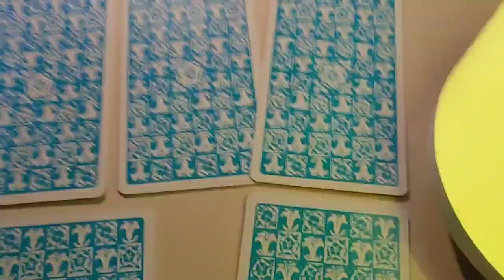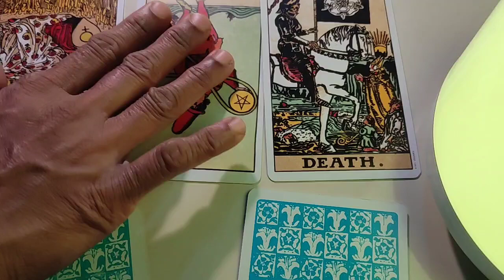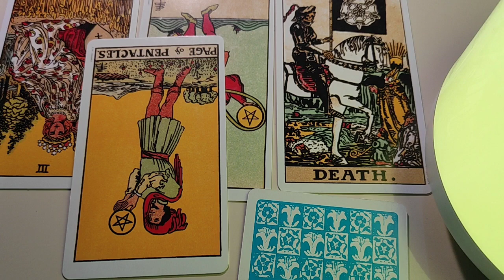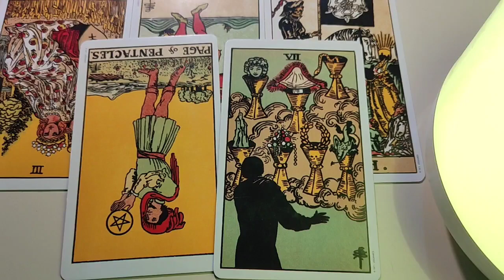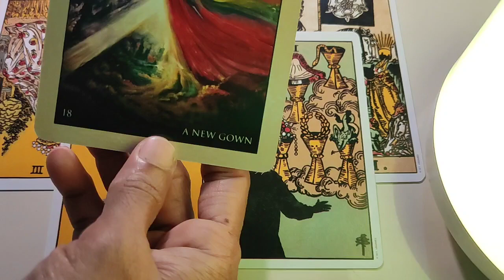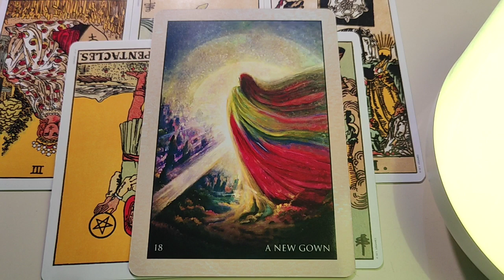Sagittarius ♐ They are revealing secrets...♐ daily love tarot reading 24 November 2020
Hi guys !

support
For Daily Readings: